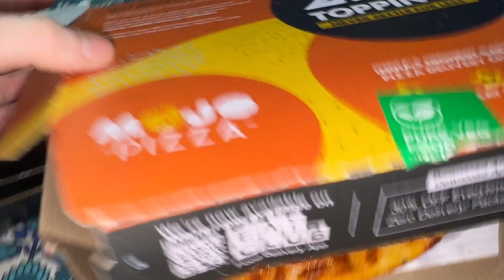Mojo Pizza Review |Mothers Day Vlog